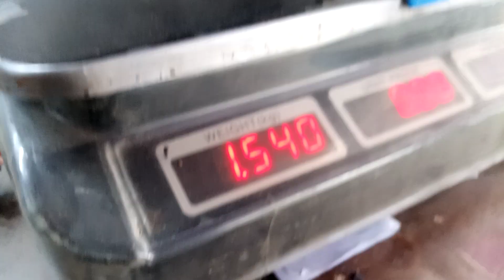amazing mutton cutting skills best meat shop Karachi